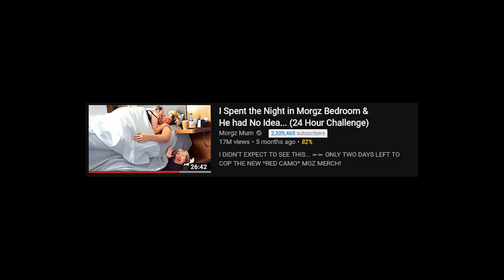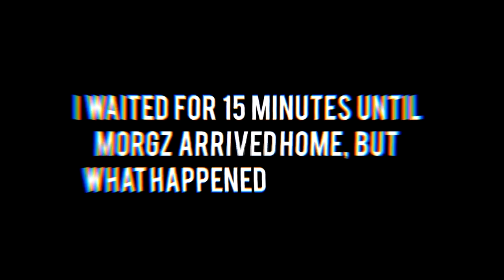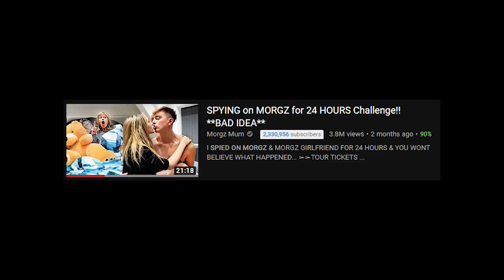Morgz Mom Catches Morgz Doing Naughty Things...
O H ( ͡° ͜ʖ ͡°)

Have a great day! Peace :D